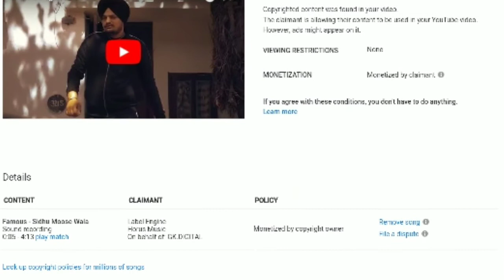Copyright claimant of famous song is khaddar singh???no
Khaddar singh is not claimant of famous song ,to find out who is claimant of famous ,watch the video till THe end.
THE VIDEO WAS TAKEN DOWN BY YOUTUBE AS THE VIDEO WAS HAVING COPYRIGHTED MUSIC.
SO , MUSIC WQAS GIVEN ITS CREDITS,
SOME PEOPLE SAID THAT KHADDAR SINGH CLAIMED THR COPYRIGHT,THEREFORE I UPLOADED FROM MY CHANNEL.
THE VIDEO WAS COPYRIGHTED BY HORUS MUSIC.